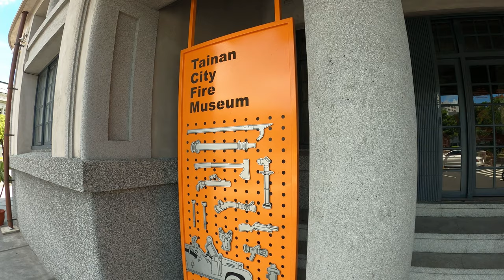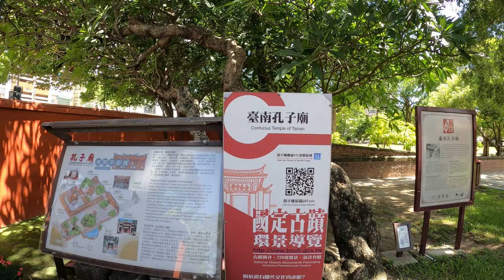Taiwan | Tainan City | Tainan Confucius Temple | 4K | 台灣 | 台南 | 대만 | 타이완 | 타이난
Tainan Confucius Temple in Summer 2020

Musics

Music 1
00:00
Oceanside Bonfire
by The Great North Sound Society

Music 2
02:55

Music 3
07:16
Lightning Bugs
by Geographer

Music 4
09:56
Quiet
by The Mini Vandals